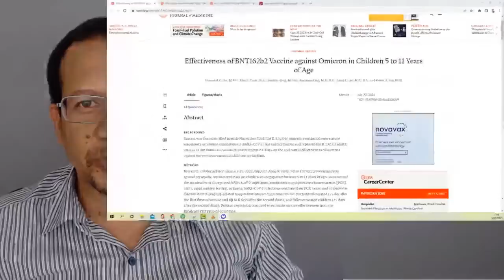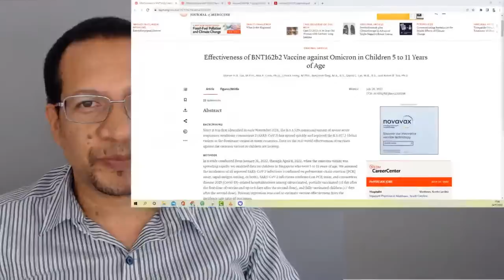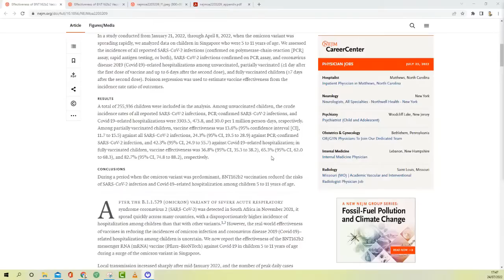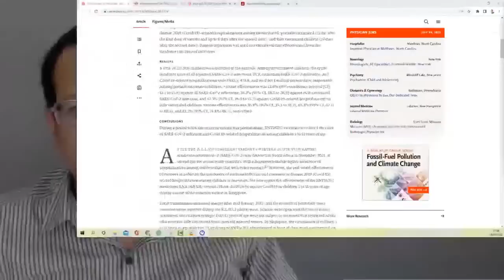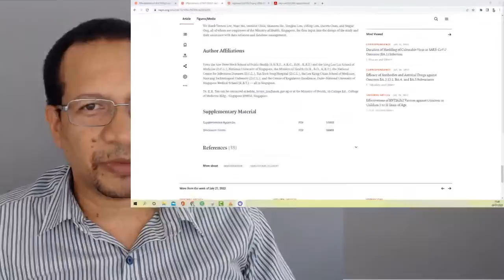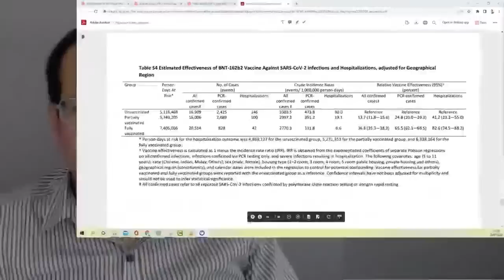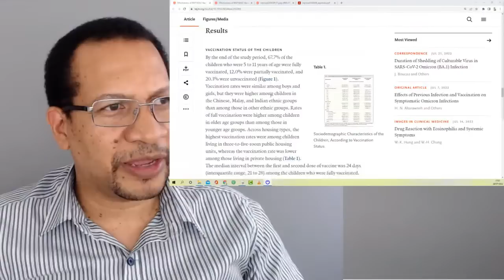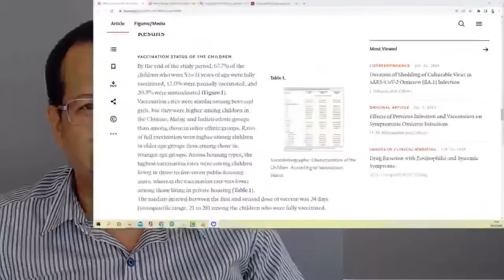Do COVID-19 vaccines prevent death in children? - Singapore update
The most comprehensive review of childhood vaccination status occurred between January and April 2022.

Here is an update on the outcomes.

Tan, Sharon, et al. "Effectiveness of BNT162b2 Vaccine against Omicron in Children 5 to 11 Years." Available at SSRN 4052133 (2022).

Timecodes
0:00 Intro
0:12 Analysis of childhood COVID-19 deaths in Singapore and vaccine efficacy in preventing mortality.
4:40 Analysis of vaccination status in children study cohort reveals varying levels of vaccination
8:21 Analysis of COVID-19 impact on children's mortality and vaccine efficacy.